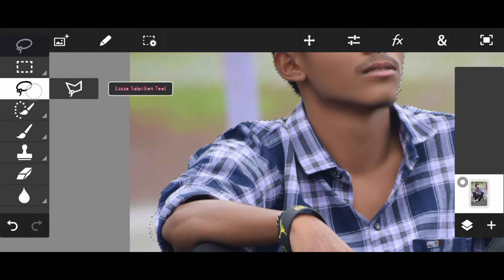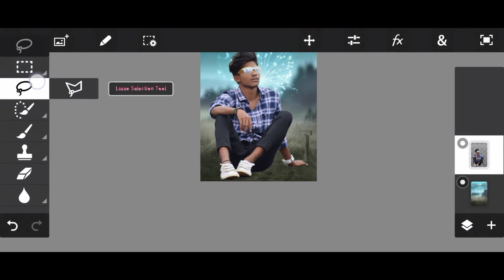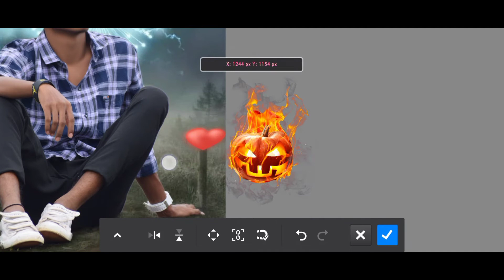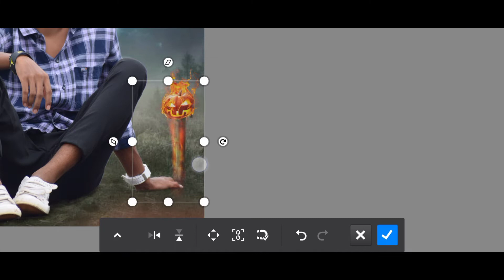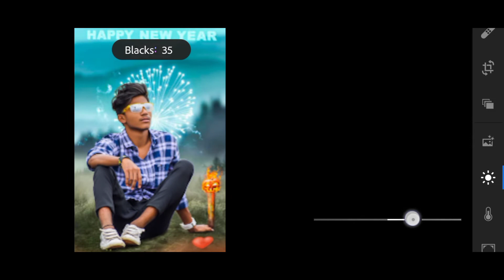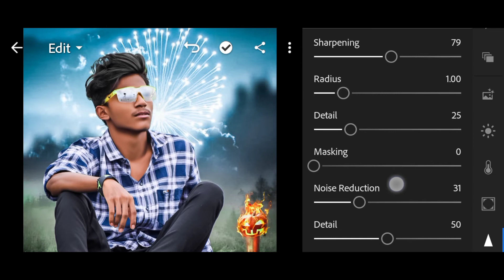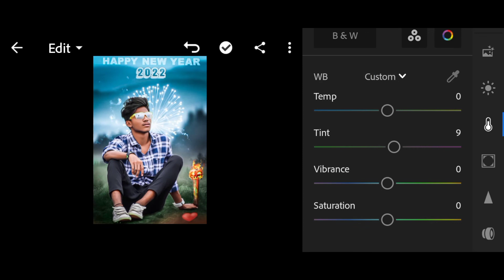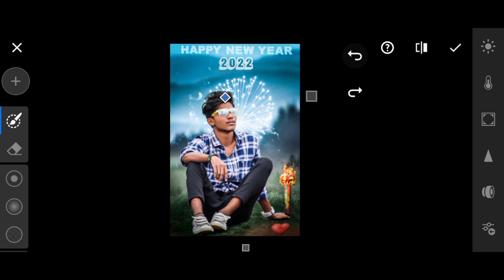Ps Touch Editing Tutorial in Darksn Editz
STAY TRUNED FOR NEXT VIDEO🥰

KEEP SUPPORTING ❤️ KEEP LOVING ❤️ SHOW SAME LOVE ON THIS VIDEO💝